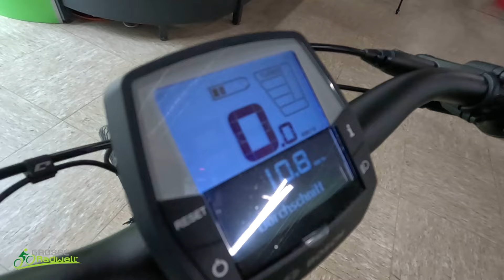Winora Green's Margate: Das E-Bike mit dem tollen Design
Das Winora Greens Margate ist ein zuverlässiges und komfortables E-Bike für Alltag und Freizeit. Basel und René stellen euch das Rad heute etwas genauer vor. Mit dem Bosch Performance Line Motor und dem 500Wh Bosch PowerTube Akku habt ihr eine Reichweite von ca. 100km. Mehr gibt´s im Video.

produziert von  @YoutubeTipps

GROSSE Radwelt
Dösener Str. 1
04416 Markkleeberg

Anfahrt per Rad:
Als Radfahrer erreicht Ihr uns auch bequem über den Pleiße-Radweg. Aus Leipzig kommend dann rechts in Richtung Markkleeberg Ost abbiegen. Vom Leipziger Zentrum braucht Ihr ca. 30 Minuten mit dem Rad.

Anfahrt aus Leipzig:
Aus Leipzig auf der B2 Richtung Süden bis zur Abfahrt Markkleeberg fahren, dann links auf die Seenallee fahren. An der 1. Ampel rechts abbiegen und gleich wieder links, dann sehen Sie schon die Trigaleria.

Anfahrt aus Borna:
Ebenfalls die B2 bis zur Abfahrt Markkleeberg nutzen. Dann rechts in die Seenallee fahren. An der 1. Ampel rechts abbiegen und gleich wieder links, dann sehen Sie schon die Trigaleria.